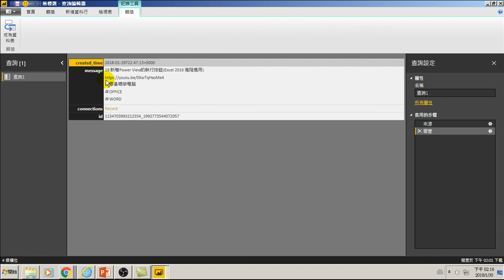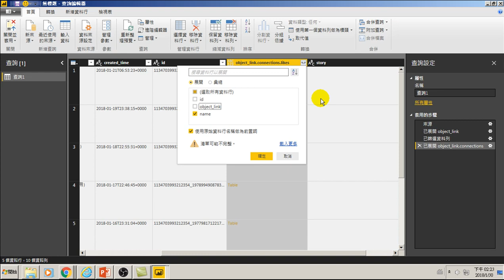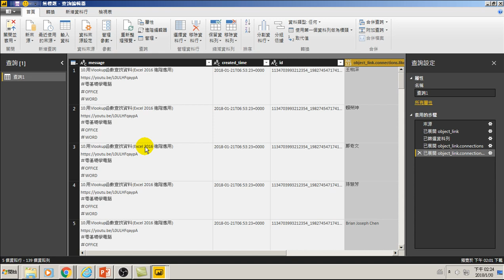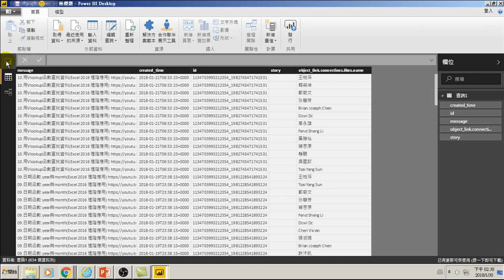69.臉書堆疊資料拆分與臉書行為模式分析誰是鐵粉、誰是小三(用大數據分析做GA網站分析)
69.臉書堆疊資料拆分與臉書行為模式分析誰是鐵粉、誰是小三